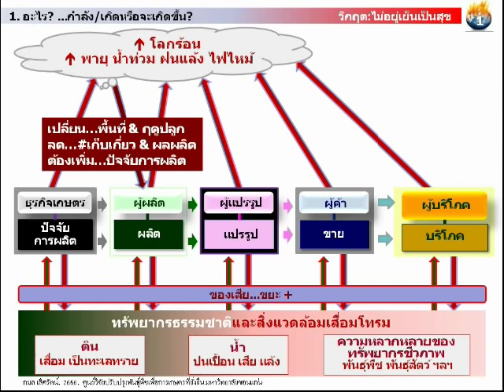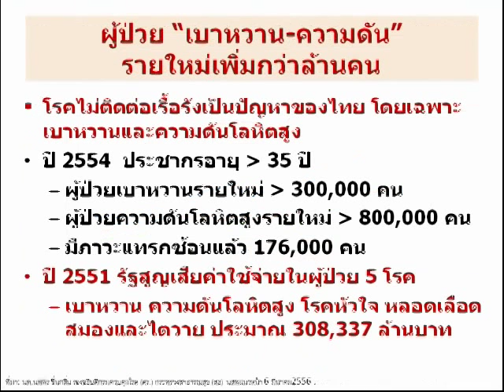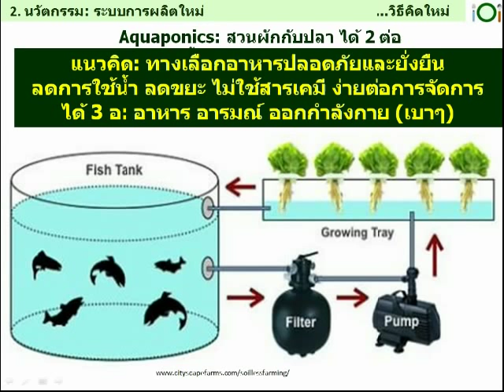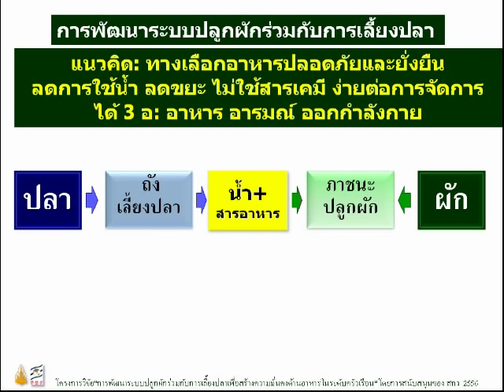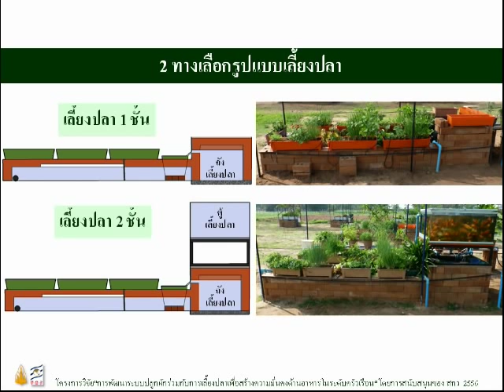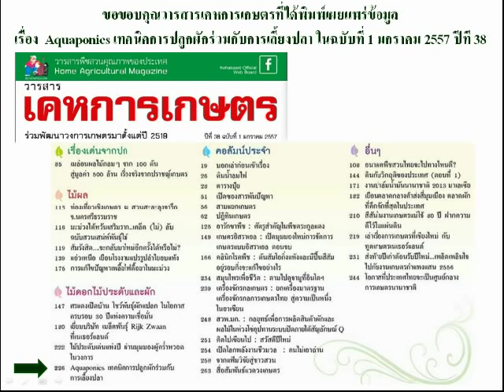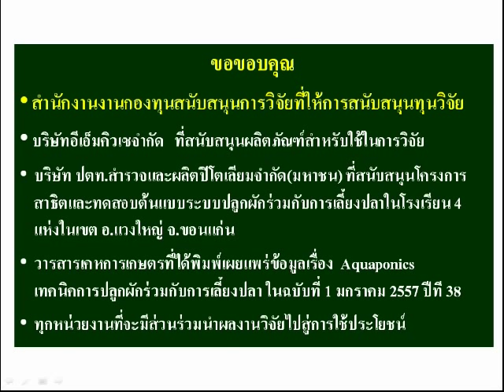01kkuauqa080157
new type of home garden using aquaponics to grow tropical vegetables for home consumption